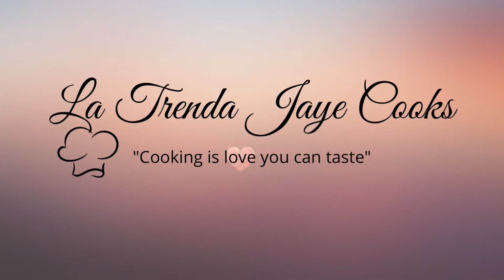Squash Casserole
Hey YouTube Fam! In today’s video I am preparing an old school squash casserole.

Welcome to LaTrenda Jaye Cooks! I love being in the kitchen cooking meals for my family and friends. I hope you enjoy watching my videos as much as I enjoy making them.

They design with you in mind!

Happy Eating

XOXO

La Trenda Jaye